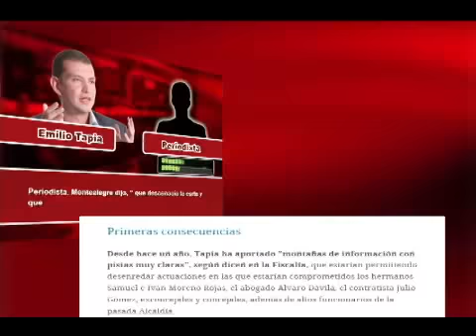La carta secreta de Emilio Tapia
Buena parte de la grabación entre Tapia y el periodista se dedica a hablar de una carta que supuestamente el contratista le entregaría al fiscal Montealegre para denunciar que el cambio del fiscal de su caso, Ricardo González, escondía un complot para que no se conociera la verdad.